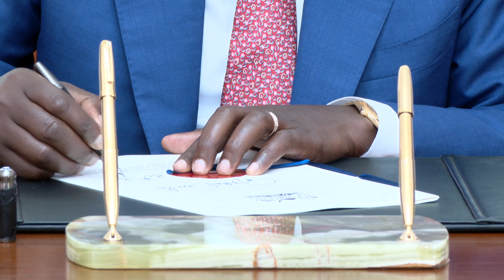PRESIDENT RUTO SIGNS COUNTY ALLOCATION OF REVENUE & EQUALISATION BILLS INTO LAW.